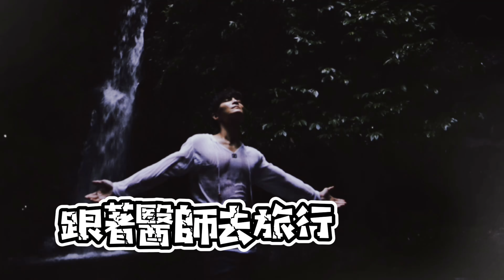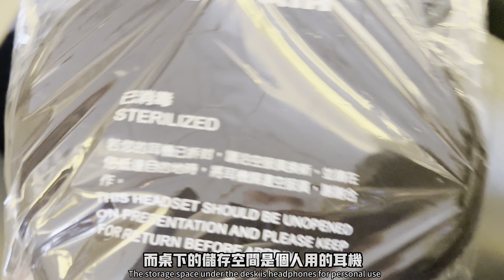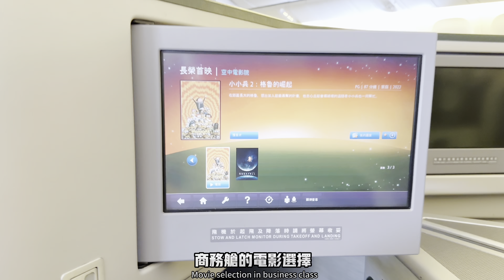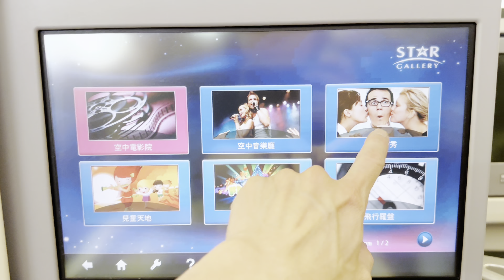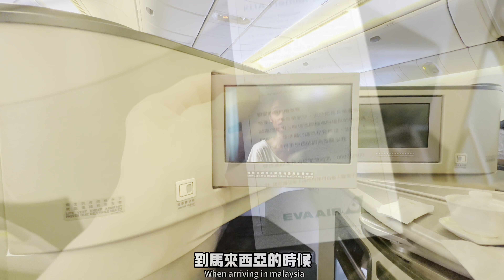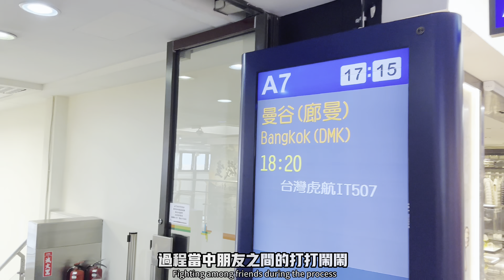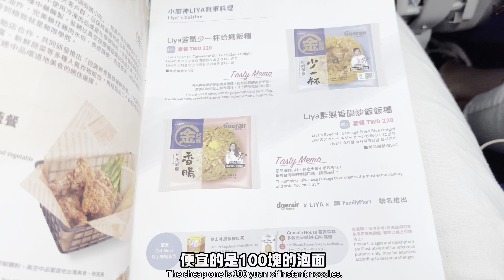商務艙廉價航空大比拼 ｜你會選擇？ ｜廉價航空才要量體重 ？｜ 1萬的虎航和3.1萬的長榮航空的商務艙做比較！｜你更適合哪一種艙等？